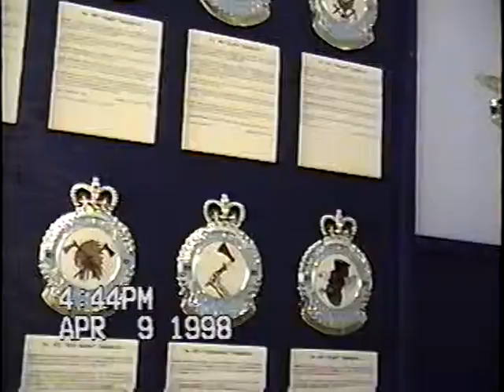Dad, Ken Blackburn, at RCAF Museum, Trenton Ontario, April 1998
Dad describes his war years with 143 Wing and 438 Squadron of the RCAF as a LAC (Leading Air Craftsman)